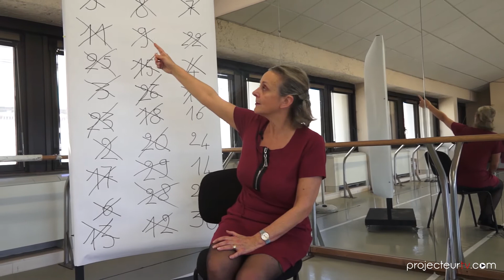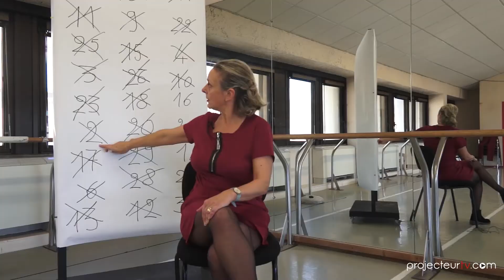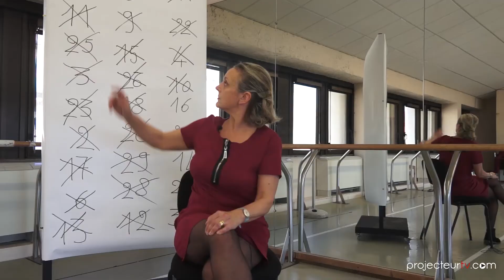Myriam Naisy Chorégraphie sur une musique de Steve Reich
A Rebours, l'un des spectacles chorégraphié par Myriam Naisy, pour le Ballet de l'Opéra Grand Avignon, le 23 février à l'Autre Scène de Vedène.
Ce qui est fabuleux dans la créativité, c'est que tout est possible, rien n'est confronté aux limites, aux formats. La chorégraphe Myriam Naisy nous le confirme ici, à travers cette rencontre pendant les répétitions au Studio Jean Vilar de l'Opéra Grand Avignon.
Peu avant le filage du spectacle "A Rebours" pour 9 danseurs, sur une musique de Steve Reich "Different trains", voici pour mieux comprendre la réflexion de la chorégraphe, quelques explications de son travail à travers un envers du décors que nous vous dévoilons.
En adéquation avec cette musique qui transporte dans les mémoires de l'Auteur sur la déportation, Myriam Naisy à réalisé 30 chorégraphies d'une minute chacune, un travail sur le temps, et sur le désordre et l'ordre dans le temps.
L'originalité de ce spectacle est qu'il reste différent et unique à chacune des représentations. Les chorégraphies sont tirées au sort par 18 spectateurs, les répétitions au chapeau, si bien que les danseurs sont dans la méconnaissance totale de l'interprétation qui va suivre et que leur destin n'est pas maîtrisé.

Cette non maîtrise permet aux danseurs, selon la chorégraphe, de s'essayer dans la créativité dans la manière d'aborder une danse à une autre.
Un spectacle mystérieux que l'on a envie de voir. Musique et chorégraphie laissent à chacun sensibilité, sensualité et liberté.

Les danseurs : Noémie Bontoux, Bérangère Cassiot , Virginie Coussière, Agathe Clément, Arnaud Bajolle, Anthony Beignard, Joffray Gonzalez et Georges Prunier.

"Lorsque j'avais un an, mes parents se séparèrent. Ma mère s'installa à Los Angeles et mon père resta à New York. Comme ils me gardaient à tour de rôle, de 1939 à 1942 je faisais régulièrement la navette en train entre New York et Los Angeles, accompagné de ma gouvernante. Bien qu'à l'époque ces voyages

fussent excitants et romantiques, je songe maintenant qu'étant juif, si j'avais été en Europe pendant cette période, j'aurais sans doute pris des trains bien différents. En pensant à cela, j'ai voulu écrire une œuvre qui exprime avec précision cette situation ".

Steve Reich